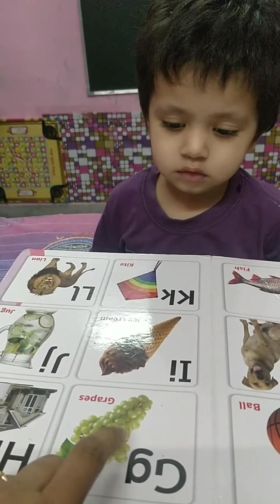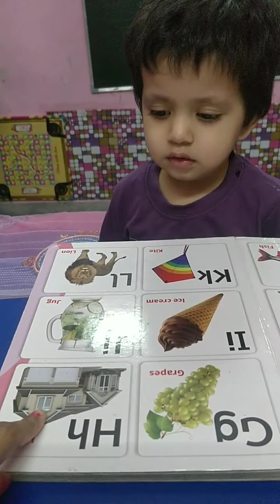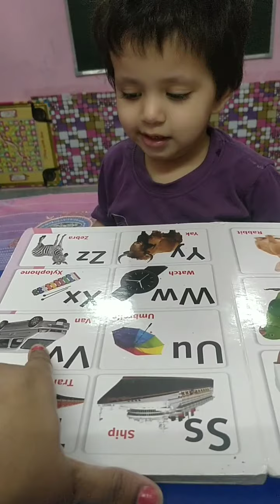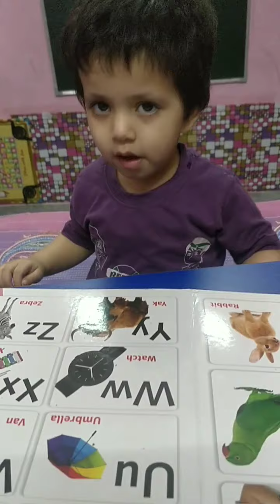A to Z ( learn by Riddhi Munjal) Har Age Mein Sikhooooo Or Sikhaooo AGE DON'T MATTER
Har age mein sikho or sikhaooo❤️❤️ learning is so easy by props